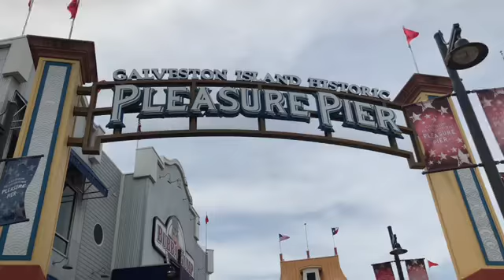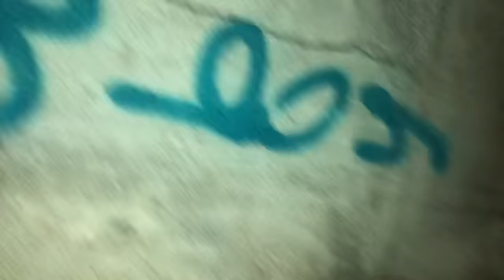Prom pt 2 | may 20-21 , 2018